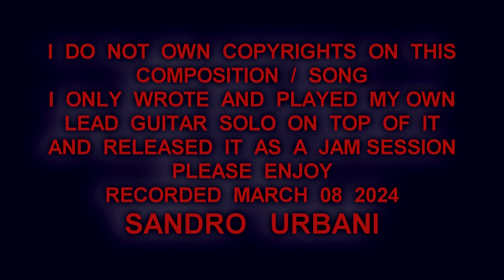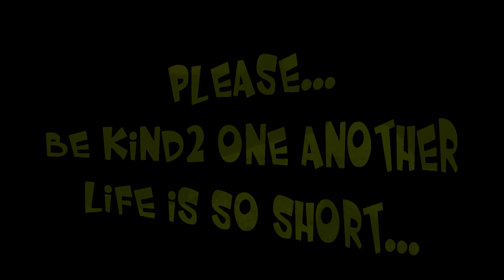POMPEII (second recording)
Hey gang!
I always try to experiment with different  (e. q.) settings
It could make such a big change in the sound.
I'm gonna record a few different lead guitar solo's
also just 2 see what it does 2 the music.
I will also adjust the equalizer settings
for optimum sound and performance
in stereo plus it sounds much better
than the first recording, so please